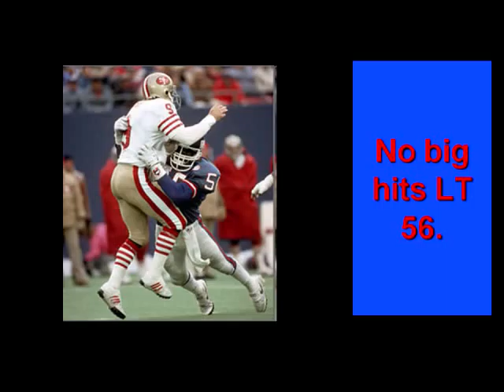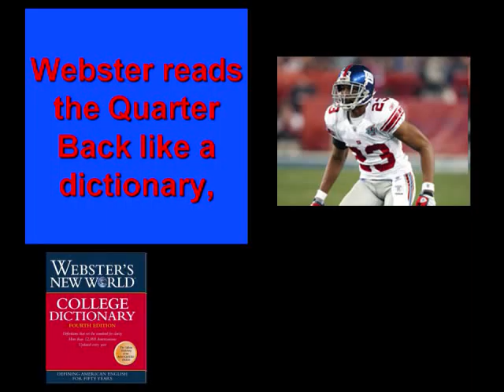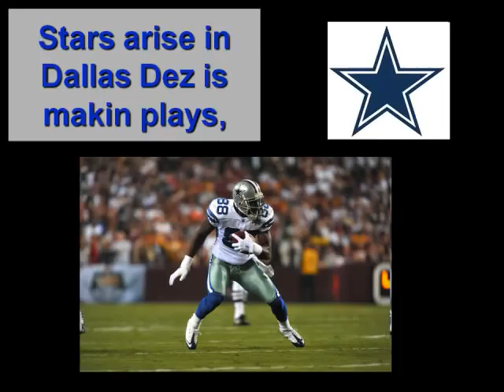NFL Flow Video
2 Fresh and 2 Fly's first hit single, NFL Flow